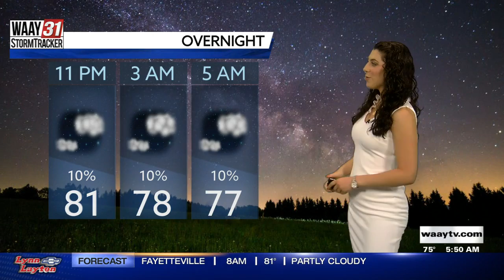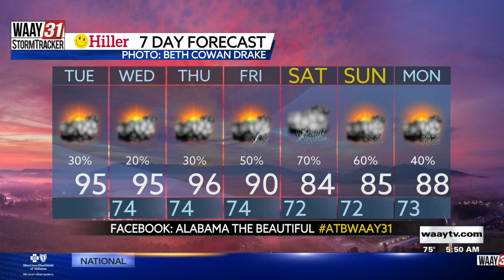Grace's Tuesday Morning Forecast